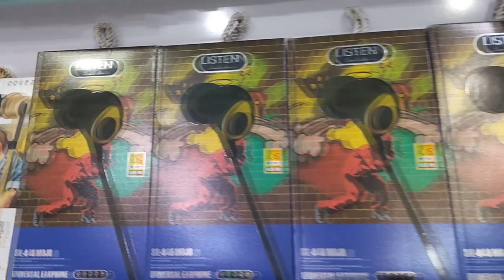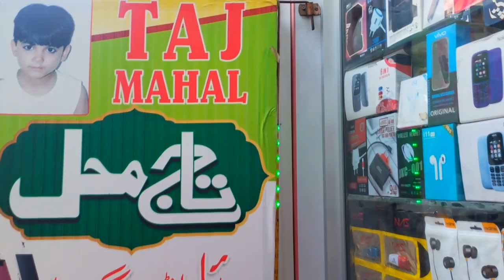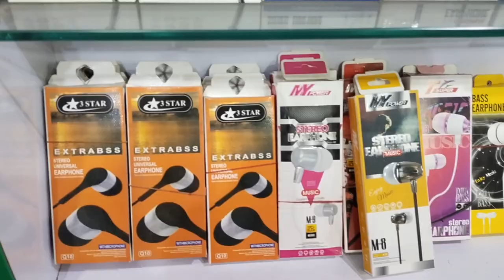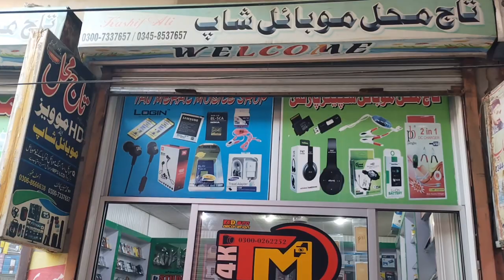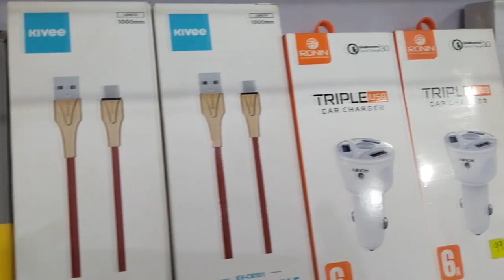Best of indian Songs Mashup 2022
tajmahal studio 4k chowk azam  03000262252